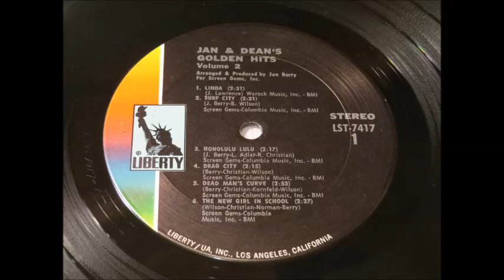Jan & Dean - Golden Hits - LP Vinyl Record - 33rpm